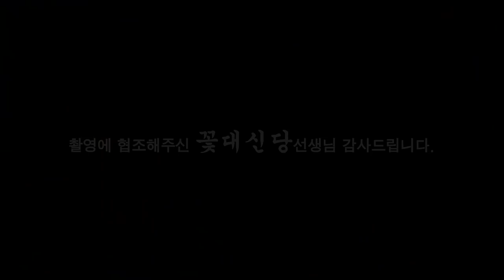(일산점집) [사례자점사] 결혼 못한 50대야.. 잠자리만 하면 도망간다고... ?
안녕하세요^^
일산점집 꽃대신당 인사드립니다.
저 일산점집 꽃대신당을 찾아주세요
감사합니다

★★★★일산점집 꽃대신당 선생님의 영상이 궁굼하다면??★★★★